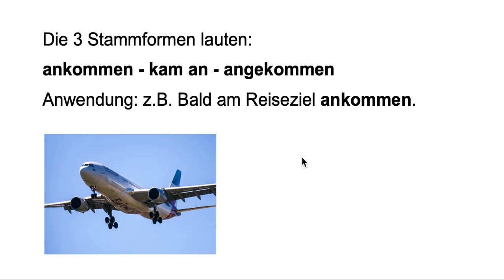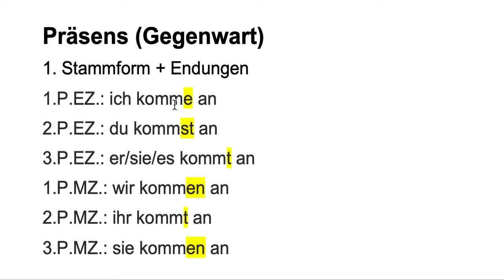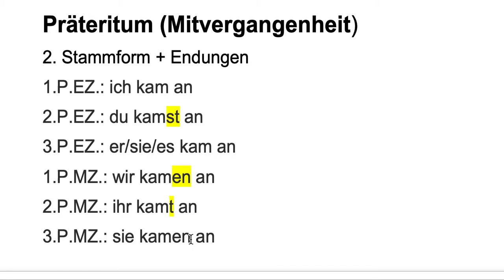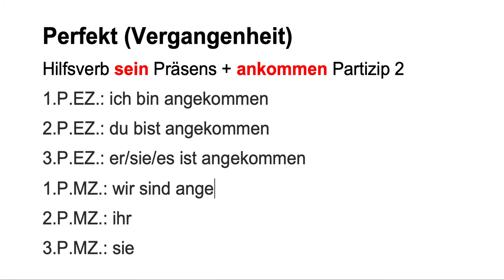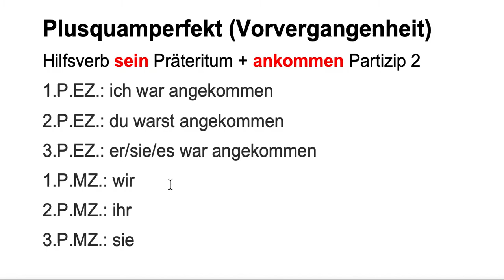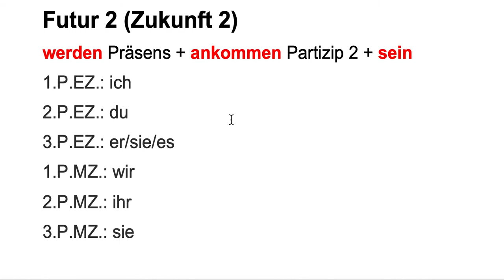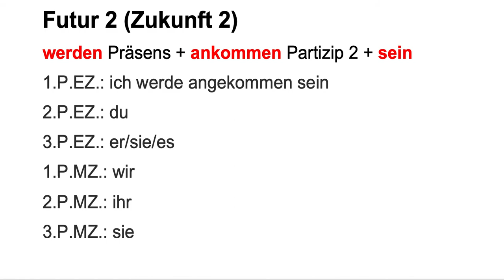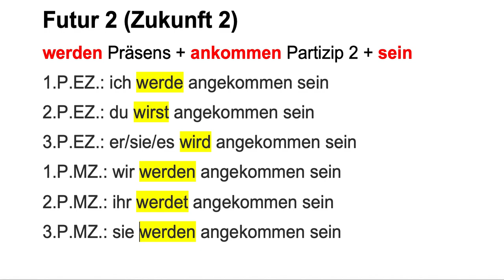Verb ankommen alle Zeiten bilden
In diesem Video zeige ich dir Bildung aller Zeiten und Personalformen für das zusammengesetzte Verb "ankommen".

z.B. Futur 2:
1.P.EZ.: ich werde angekommen sein
2.P.EZ.: du wirst angekommen sein
3.P.EZ.: er/sie/es wird angekommen sein
1.P.MZ.: wir werden angekommen sein
2.P.MZ.: ihr werdet gekommen sein
3.P.MZ.: sie werden gekommen sein